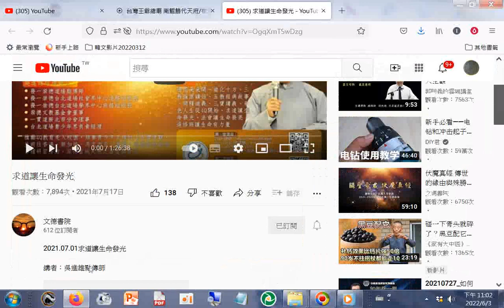分享 求道讓生命發光20210701 度人專題 sharing youtube